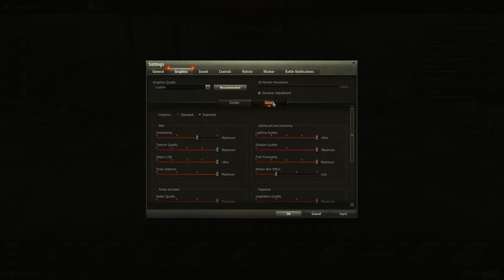World of Tanks 1.0 Beta3 Garage Full HD Max Graphics | MSI GTX 1050 TI Gaming X 4G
Object 705A, Maus, Pz.Kpfw. VII, JagdPanzer E100, AMX M4 mle., Rheinmetall Skorpion G

The Beta version runs smoothly with Max Graphics Full HD on the MSI GTX 1050 TI Gaming X 4G

I made the video for demostration purposes only!

Greetings from Hungary!